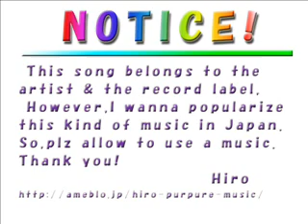Sing It Loud - Sugar Sweet